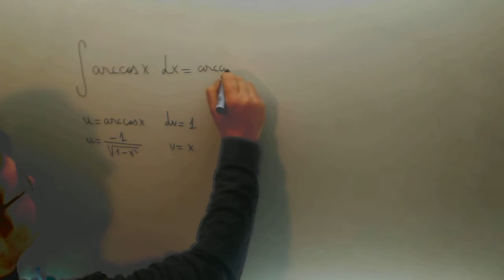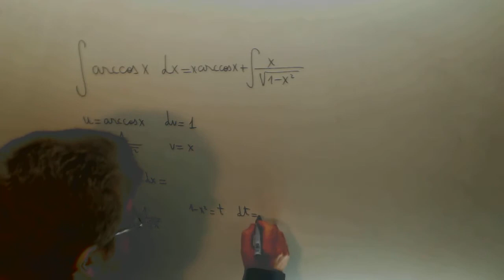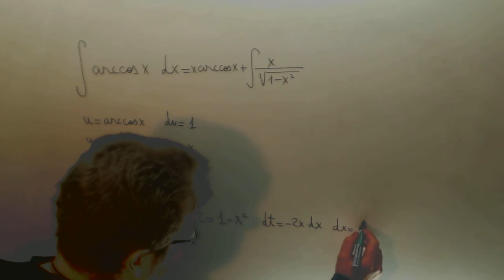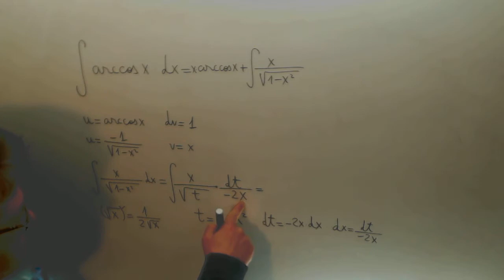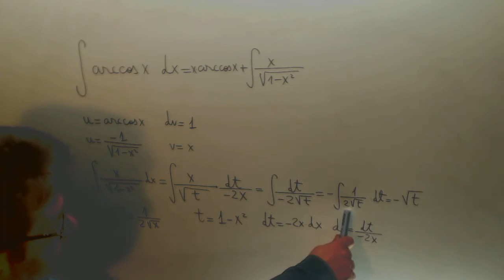Integral por partes Arcocoseno de x Matematicas 2º Bachillerato Academia Usero Estepona